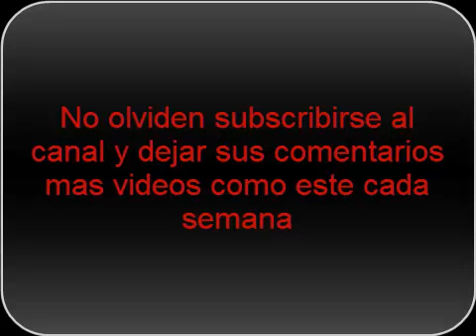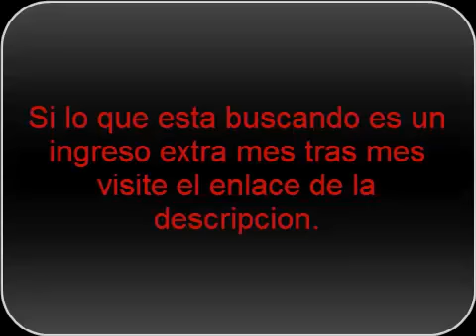animadoras muy sexy